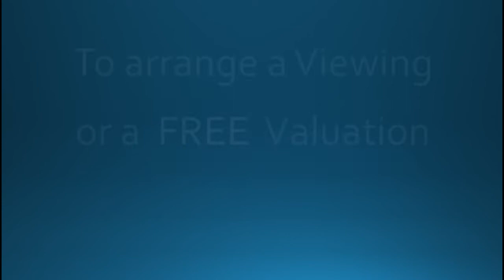Chestnut Crescent, Whittlesey - Harrison Rose Estate Agents